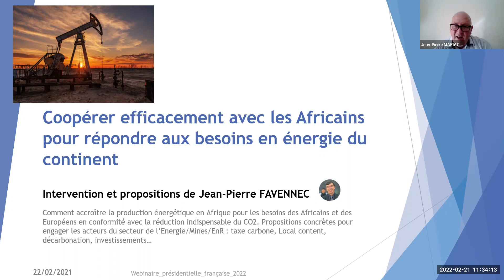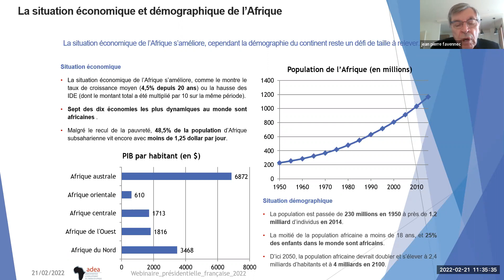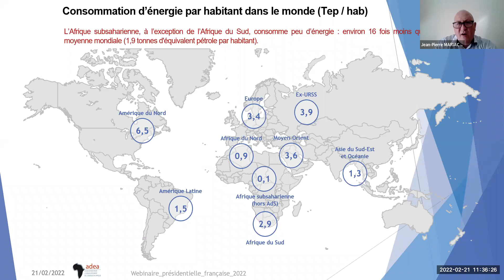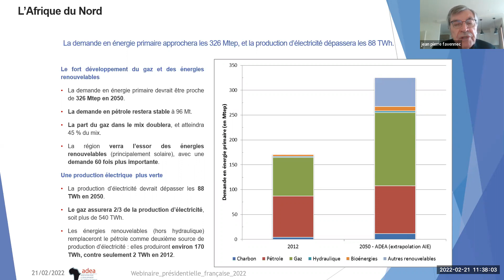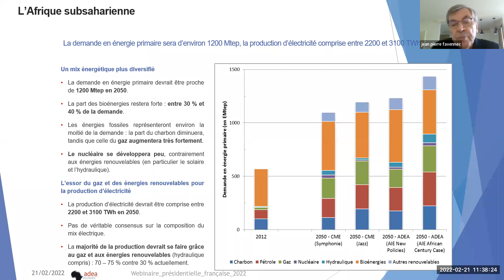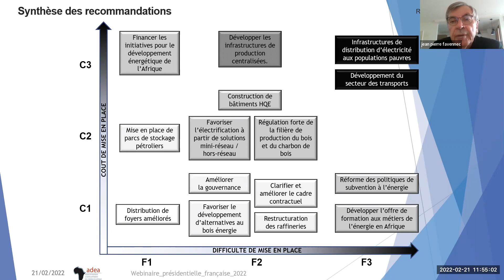Webinaire présidentielle 2022 - Replay 2/4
Webinaire organisé par Convergence le lundi 21 février 2022

"Présidentielle française 2022 : Idées et Propositions pour des relations économiques gagnant/gagnant avec l'Afrique "
A tous les acteurs de la relation économique avec l’Afrique

L’Afrique ne représente toujours que 2,7% du commerce mondial et concentre encore en 2022 de nombreux problèmes de développement : + 30 % des jeunes au chômage (2020), 40% de la population en dessous du seuil de pauvreté, sous industrialisation (l’industrie ne représente que 11% du PIB), accès inégal aux infrastructures, secteur informel qui dépasse toujours 50% du PIB, ou encore dépendance des économies du continent vis-à-vis des matières premières (80% + des exportations).